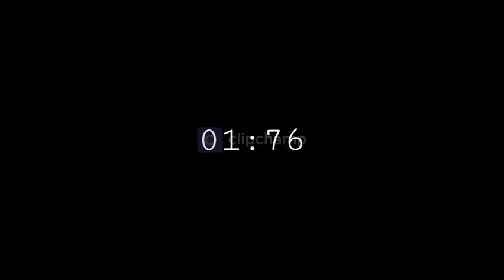Zach Choi ASMR VS HunniBee ASMR *BLUE FOOD*/ ASMR EATING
Hello
In This Video You Will See Challenge of ZachChoiASMR and HunniBeeASMR

Make Good Food For You!

Make Asmr food!

Be safe!

Keto!

Deserts!

 There are the things that Asmr artist  food Make for Themselves.
You can check it OUT, if you want.

Thx.